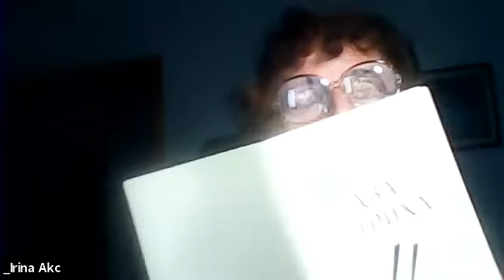Рубрика "Ржание Пегасов не покидая родной конюшни" 27 августа 2020 г.Клуб "Синий Троллейбус"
Ведущая: Ирина Акс.
Тема: "Да" и "нет" не говорить...". В программе участвовали: Аня Гринберг, Галина Рохлина, Александр Бархавин, Татьяна Щёголева, Женя Якобсон, Сергей Кодес, Юрий Бердан, Александр Долинов, Елена (Лёля) Грачёва, Людмила Лурье, Игорь Шкляр, Юрий Белопольский, Ирина Акс, Рита Александрович, Ревекка Левитант,